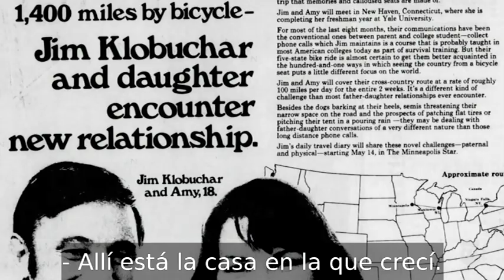¿Quién es Amy Klobuchar? Candidata presidencial para el 2020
amy klobuchar • candidata a la presidencia de estados unidos • estados unidos • donal trump • nicaragua • tv • video • noticias • noticiero • canal • medios

La senadora Amy Klobuchar, demócrata de Minnesota, se está postulando a presidente. Klobuchar espera que sus raíces en el Medio Oeste y su historial de trabajo en el Congreso ayudarán a su candidatura.

¡Síguenos!